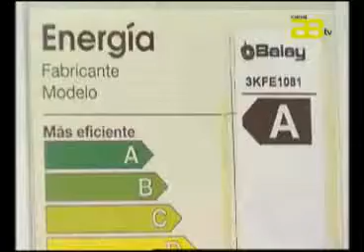Almería Noticias Canal 28 - Cerca de 10.000 hogares almerienses ahorran más energía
Almería ya cuenta con 10.000 hogares más eficientes. Todo, después de que se haya cerrado la quinta edición del Plan Renove, con el que los almerienses han podido renovar sus electrodomésticos y aparatos de aire acondicionado. A través de este Plan los consumidores han recibido una subvención de entre 85 y 125 euros.